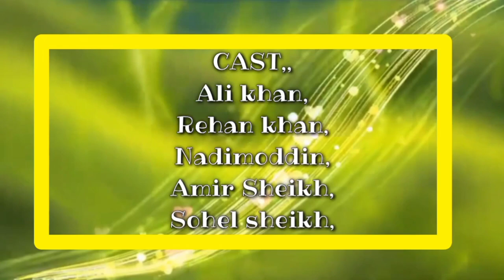Kaha aisa yaarana cover song l True Story l Friendship song l crazy 4 star !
Kaha aisa yaarana cover  song

The true story of barabhai kurum, tq. Murtizapur dis.akola

Video shoot and editing - arbaz khan,naved
Producer- jawed sheikh

Director by- arbaz khan and naved

Cast :-  ali khan, nadimoddin, amir sheikh, Rehan khan, sohel sheikh

The song creative common